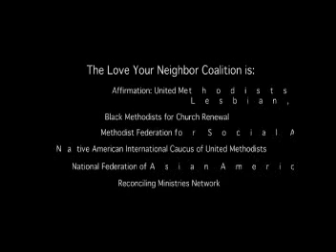James Cone: The Cross & The Lynching Tree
The Love Your Neighbor Worship Service
The 2012 General Conference of The United Methodist Church
Tampa, Florida